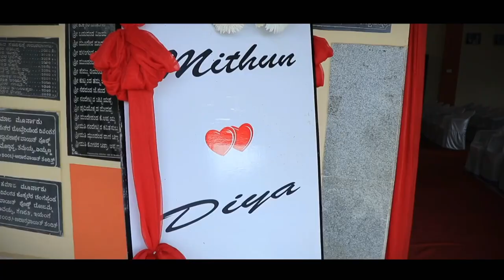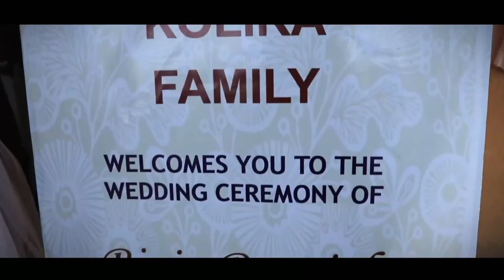Kodava Wedding 2023 Video ♥️📸 !! Kodava mangala photo shoot !! Kodava party days Aat 🤩✌️♥️ 23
Kodava Wedding Aat, Kodava mangala flash mob status video 📸📸📸 Kodavathi dress code in wedding coorg @KodavaFamily

photography
ponnanna photography
kodava song
kodava valaga
sony

photography tips
photography for beginners
photography videos
photography course

photography ideas
kodava movie
group
ksr
official

kodava wedding
tips#art#activity
tips#health
kodava wedding videos
coorg
vevo

kodava bride
coorg wedding vlog
kodava tribe marriage
coorg style wedding
coorg pre wedding photoshoot
new kodava wedding
coorg wedding music
kodava dance in wedding

coorg wedding highlights
coorg gowda wedding
coorg wedding dress
coorg wedding kodava mangala
kodava wedding documentary
kodava wedding new

kodava wedding 2023
kodava wedding valaga
kodava wedding 2022
kodava wedding rituals
kodava wedding dance

short movie
kodava short movie
kodava
new
coorg dj
valaga remix
kodagu song
kodagu dance
coorg valaga dj remix
kodava song dj
volaga kodagu dj
kodagu dj song
valaga song dj

valaga dance
coorg song dj
kodava dance
coorg song
coorg dj song
coorg valaga dance
kodava valaga dj
kodava valaga dance
dj valaga
coorg dance
valaga song
valaga coorg dance
coorg valaga dj
coorg wedding
valaga
coorg valaga
congress oath ceremony live
siddaramaiah pramanavachan live
siddaramaiah oathceremony live
siddaramaiah oath ceremony live
siddaramaiah sworn in as chief minister of karnataka live
dk shivakumar dycm
next karnataka cm
siddaramaiah karnatakak cm

siddaramaiah cm news
siddaramaiah oath ceremony
karnataka cm live
siddaramaiah cm
kannada channel live
dighvijay news live
dighvijay news
kananda news
karnataka news
congress
dk shivakumar

siddaramaiah
karnataka cm
valaga dj

wedding
funny
marriage
love
wedding video
challenge
engagement
trending
viral
comedy
vlog
drama
jokes
funny video
anaysa video
apna bana le
weddings
ivanita
tarun thakur photography
lucas and ivanita
dobre brothers
family
dobre twins
shorts
short feed
short video
short
youtube shorts
lucas and marcus
ashish vidyarthi marriage

ashish vidyarthi and rupali barua marriage
ashish vidyarthi and rupali barua marriage video
ashish vidyarthi marriage video
ashish vidyarthi wedding video
ashish vidyarthi and rupali barua
marriage video
shaadi vlog
capture point
celebrity news
bollywood actor aashish vidyarthi marriage
ashish vidyarthi wife
ashish vidyarthi second wife
viral short
yt shorts
mg

bengali wedding video status
bengali wedding romantic status
romantic bengali wedding status
wedding short video bengali
bengali married status video
bengali wedding short video status
bengali wedding status video
abujh creation
jesus
friends
vlogs
prank
christian
money

wedding songs
pre wedding
eruma sanivijay
simple drama for prewedding
outdoor prewedding
manali  channel